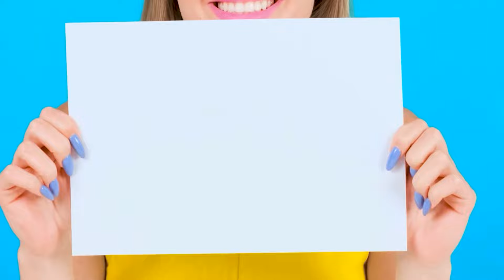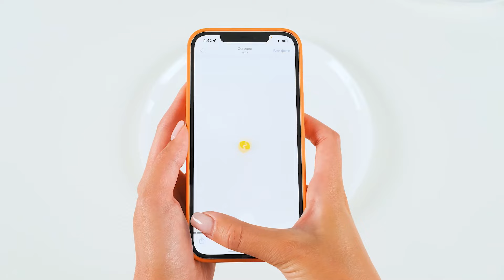Quem a Desenha é Melhor Aceitar o Desafio Do Prémio | Situações Engraçadas de Comida BaRaDa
Hoje você precisa usar todas as suas habilidades de desenho! Olha o que aconteceu no novo desafio criativo, vai ser muito divertido!